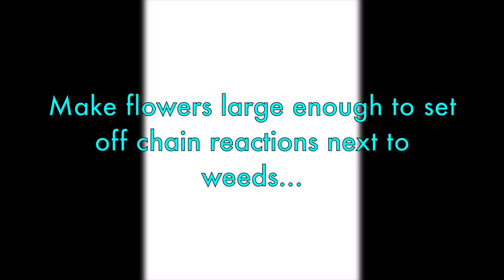Blossom Blast Saga Level 178 Tips and Strategy Gameplay Walkthrough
This video shows how to win Blossom Blast Saga Level 178 with no boosts. My Strategy for level 178:  Try to reduce all the weeds in the upper section a little before allowing flowers to drop down to where the molehills are... Grow flowers by blooming next to them... once you have some larger flowers, start chain reactions next to the weeds/molehills.  Tip: When setting off a chain reaction you only need to link enough flowers to bloom one next to other large flowers... you do not need to link all flowers of the same colour.   Watch my walkthrough for in-video examples and written tips and a demonstration.